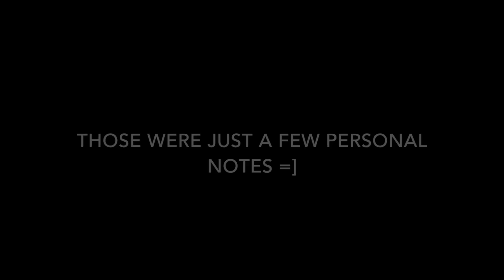THINGS I'VE LEARNT LIVING IN AUCKLAND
After living in Auckland for around 8 months I have learnt a lot about myself, my future and also what I really want in life right now!

Important stuff